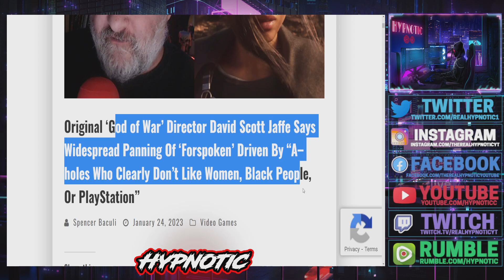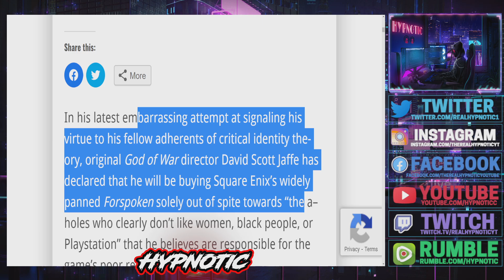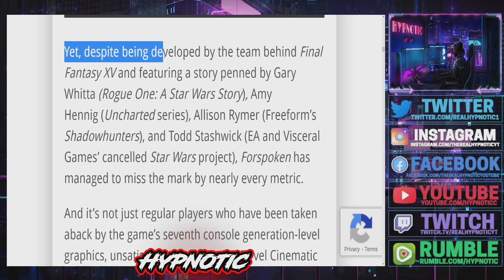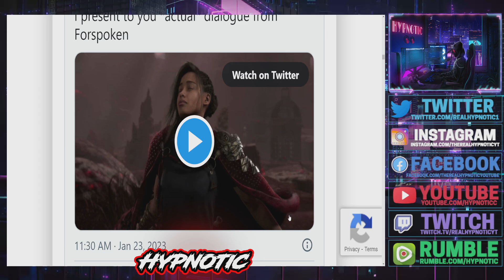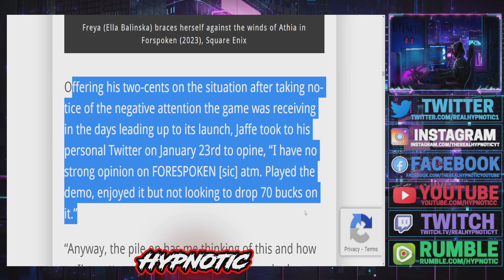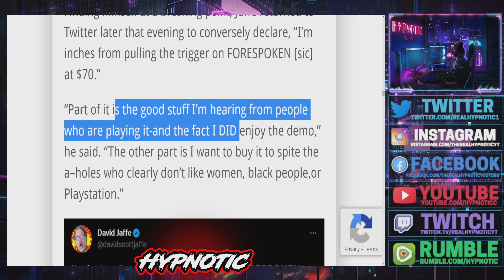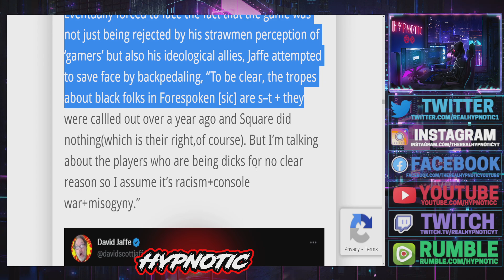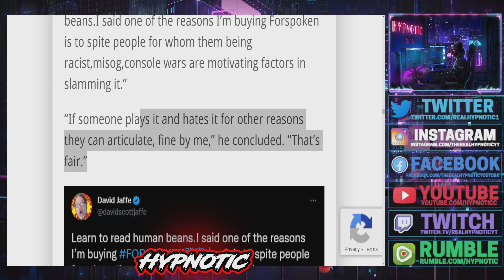Original God Of War Director David Jaffe VIRTUE SIGNALS FOR FORSPOKEN & Gives TERRIBLE REASON FOR IT